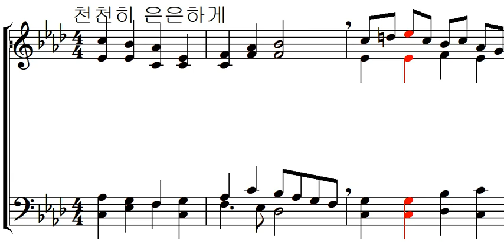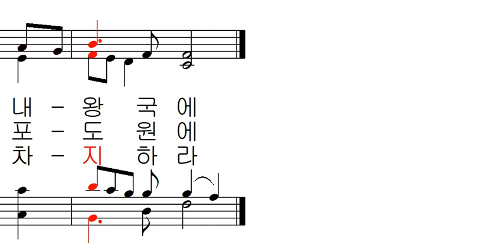가톨릭 성가 042 - 가장 미소한 자를 대접하라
가톨릭 성가 042 - 최병철 작곡 - 가장 미소한 자를 대접하라